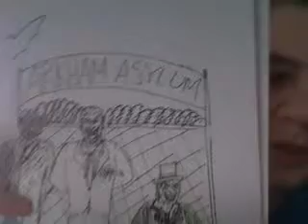My Sketches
these are just some random drawings. rate and comment!